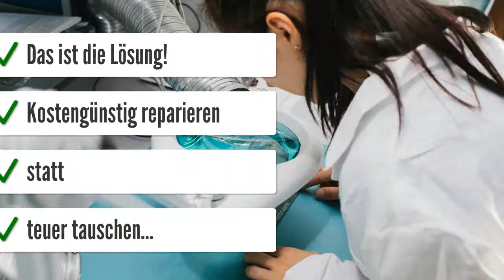480102014R Mercedes EBS Modulator Achsmodulator LKW Steuergeräte Reparatur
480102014R Mercedes EBS Modulator Achsmodulator
WABCO 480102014R EBS-Modulator für Auflieger